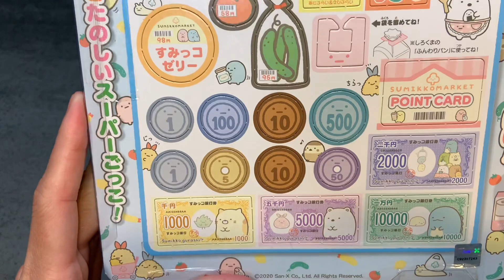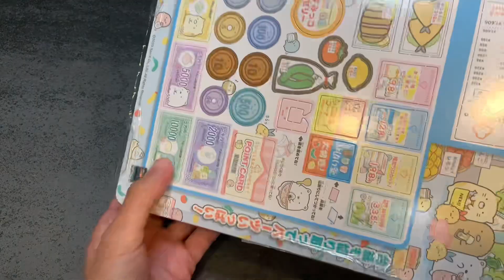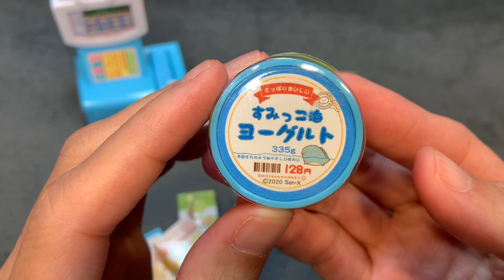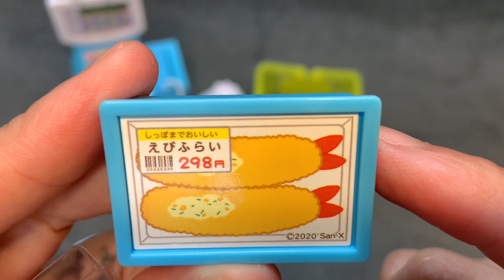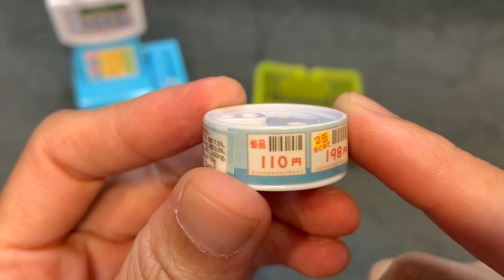9 minutes Satisfying with Unboxing Sumikko Gurashi Register Toy | ASMR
This is what they call the LIFE IN THE CORNER!
Actually it composed 15 characters more or less.
Look how cute it was ..as we unbox this papular sumikko..Hope you like this video thank you for watching please don’t forget to leave a comment’s like share and subscribe god bless us all